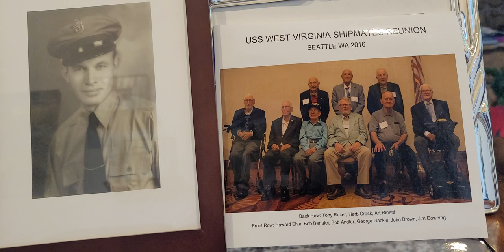Celebrating Democracy with Steve Sparks... USS West Virginia BB48 Annual Reunion, Seattle, Wa 2016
Meeting my father, Vernon's shipmates, Jim Downing and Bob Benefel